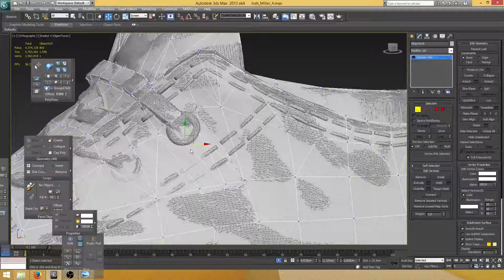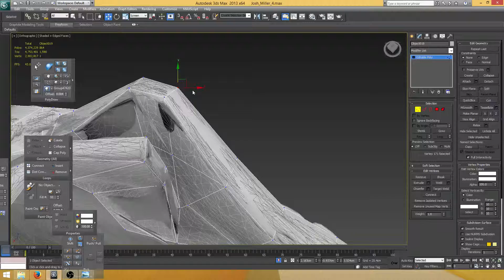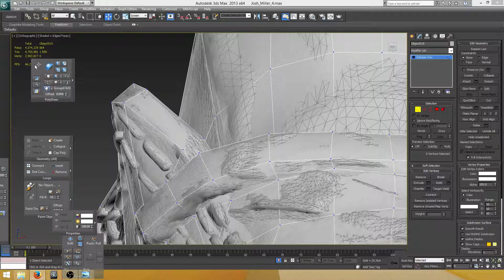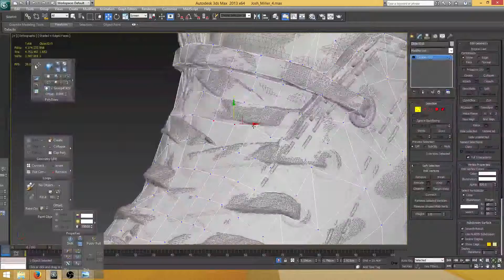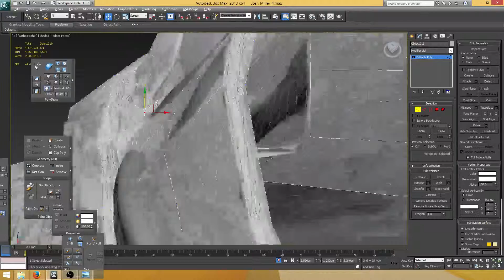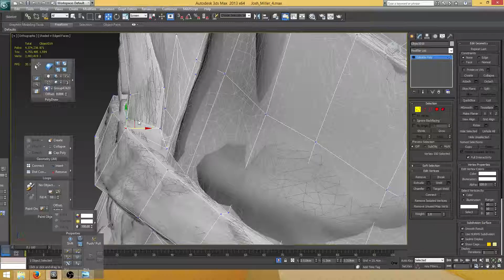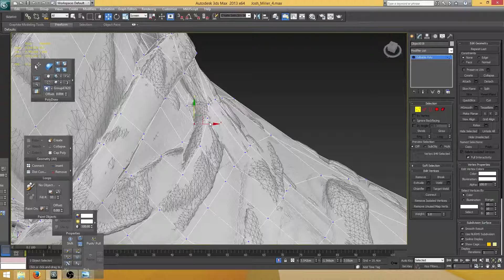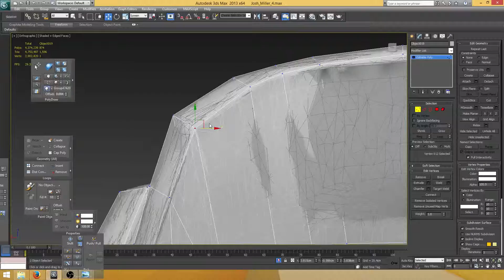dahsia (Part 21)